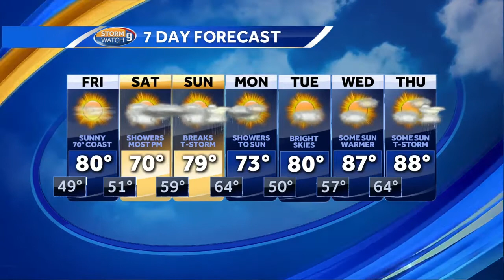Watch: Sunny skies Friday